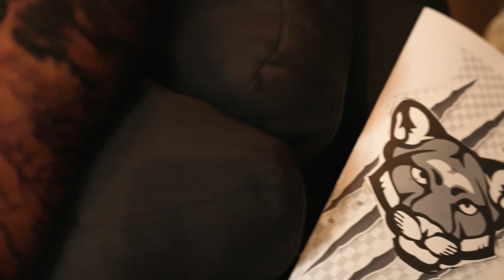Housecall with NBA Atlanta Hawks Saddiq Bey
In this episode, we take a trip to Atlanta to meet Saddiq Bey, who is a part of the Atlanta Hawks. During our three-day session, we began working on his left arm sleeve by incorporating tattoos that hold significance to his childhood and life. We would love to hear your thoughts on your favorite part of this session. Thank you for your ongoing support!